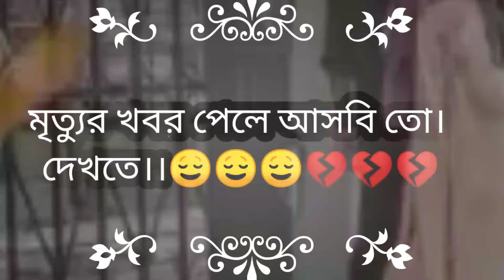love trending share shorts valobasar_status family foryou shortvideo short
Facebook follow
 সবাই কে আমার ভালোবাসা রইলো